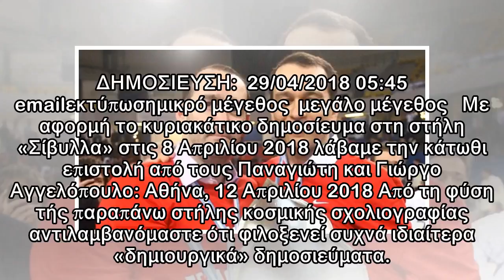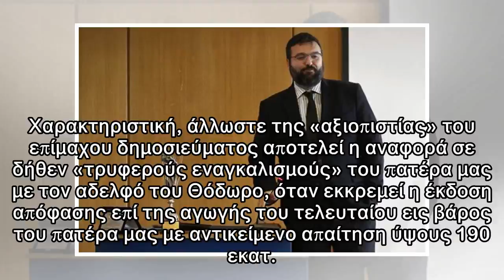Επιστολή στο «Βήμα» των Παναγιώτη και Γιώργου Αγγελόπουλου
ΔΗΜΟΣΙΕΥΣΗ:  29/04/2018 05:45 emailεκτύπωσημικρό μέγεθος  μεγάλο μέγεθος   Με αφορμή το κυριακάτικο δημοσίευμα στη στήλη «Σίβυλλα» στις 8 Απριλίου 2018 λάβαμε την κάτωθι επιστολή από τους Παναγιώτη κα...